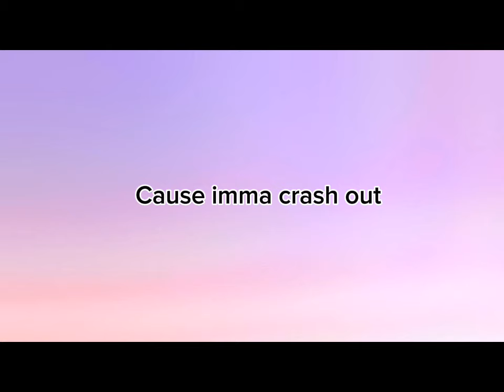Miraculous TikTok Edits that are radiant, carefree, and dreamy✨️